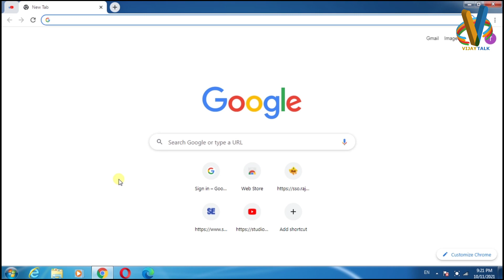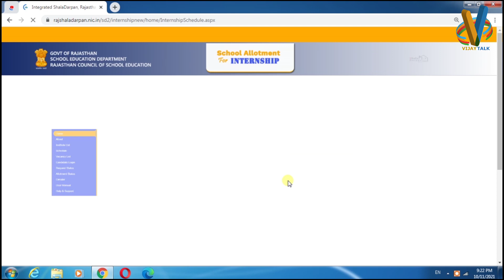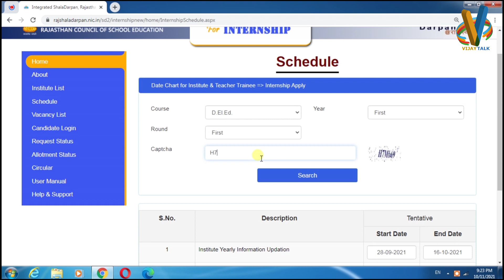B.Ed internship schedule Update || Internship school Allot Date || B.ed internship School Allot kab